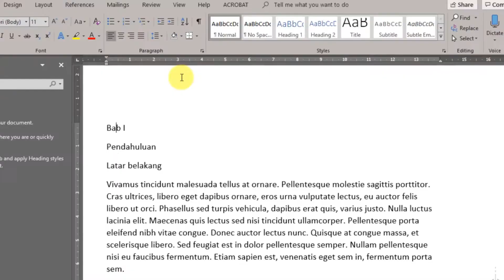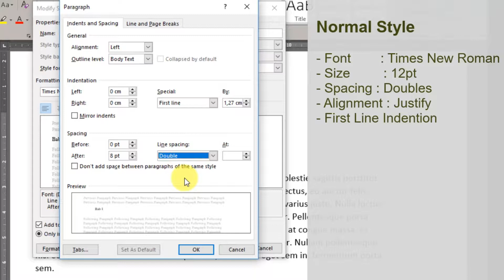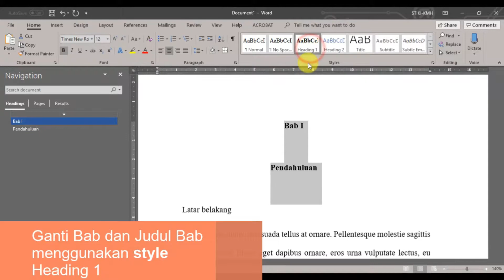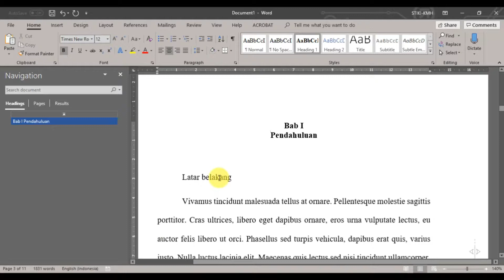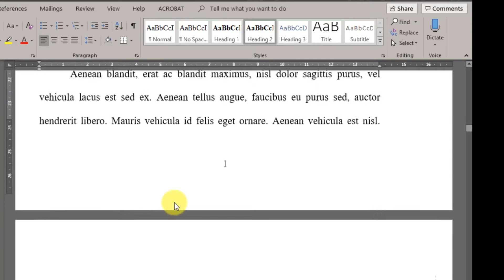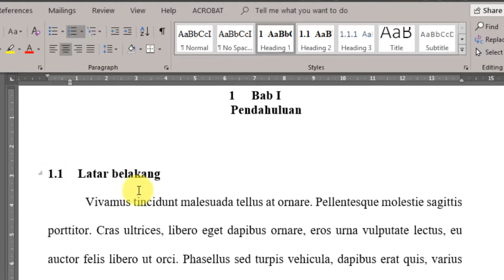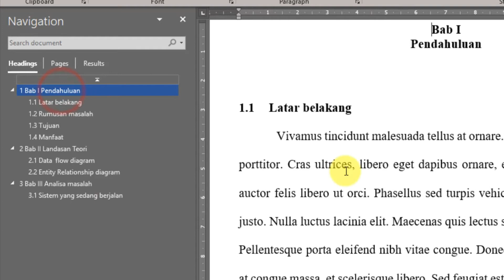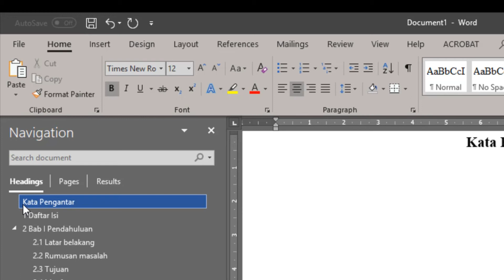Microsoft Word Tutorial - Membuat Bab dan Sub Bab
Penggunaan style sewaktu membuat tulisan sangat memudahkan, karena dengan format yang standar semua menjadi lebih rapih.
Tidak perlu memikirkan jenis font, ukuran font, nomer bab atau sub bab.
Pada video ini akan dijelaskan cara penggunaan style dan penomeran bab.